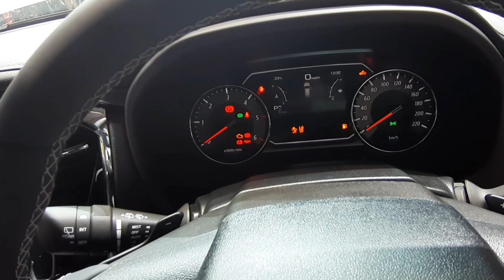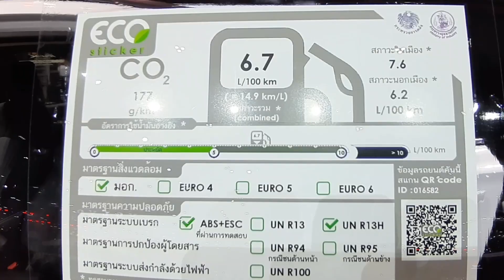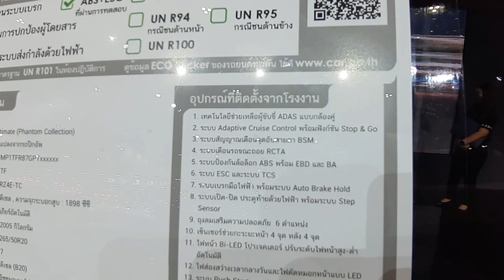Isuzu MU-X 1.9 Ultimate 6AT | Dolomite White Pearl color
Isuzu MU-X 1.9 Ultimate 6AT สีขาวมุก Dolomite White Pearl ภายนอก(Exterior) ภายใน(Interior) ราคาตัวรถ 1,506,000 บาท(BHT)